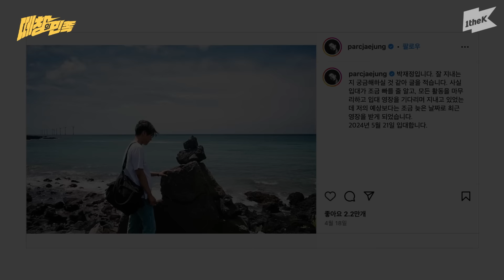군 입대 전 마지막 무대 😭 박재정이 감동받은 한강 떼창 현장🔥 | 헤어지자 말해요 | 무슨 일 있었니 | 떼창의 민족 | Sing-along Busking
5월의 어느 날, 반포 한강 공원이 사람들로 가득찼던 이유는?
5월 21일 입대를 앞둔 박재정의 마지막 공연을 함께 하기 위해서…✨
박재정은 깜짝 이벤트와 큰 떼창에 감동 받고 🥹
떼창러들은 박재정의 스토리와 라이브 실력에 감동 받았던 현장! 🥹 지금 공개합니다⭐

👇다음 떼창은 누구? 👀 댓글로 떼창곡과 아티스트를 추천해주세요 👇

00:00 '떼창의 민족' 박재정 편
01:08 [헤어지자 말해요] 떼창 시작!
05:51 박재정의 군 입대 전 마지막 라이브
07:45 [무슨 일 있었니] 떼창 시작!
10:41 '떼창의 민족' 박재정 편

1theK(원더케이)의 라이브 콘텐츠를 만나보세요!

1theK has a wide variety of Original Live Content